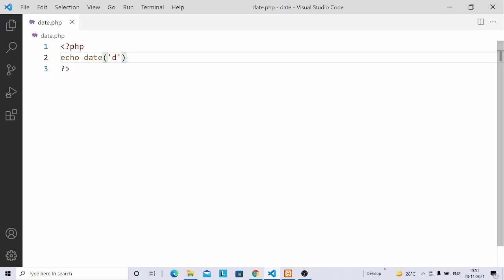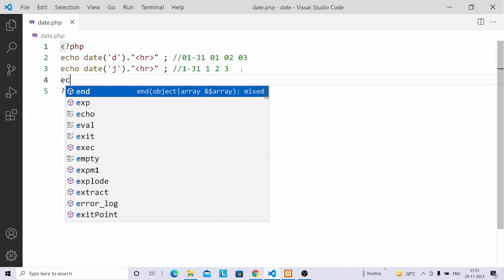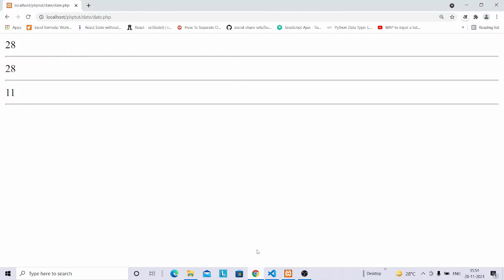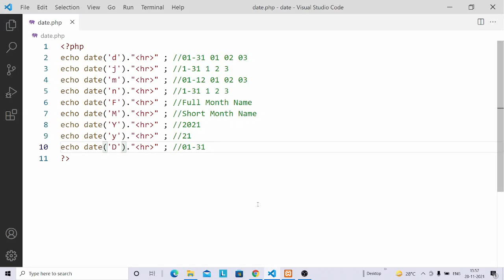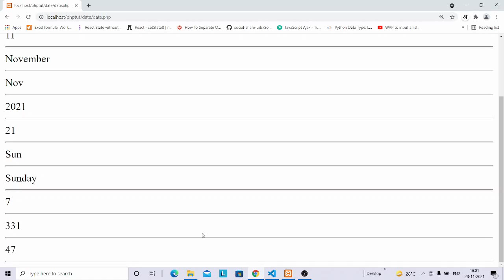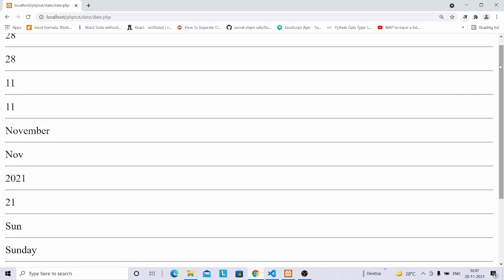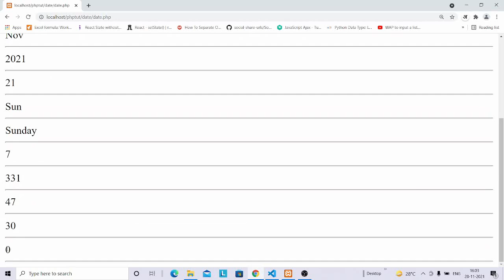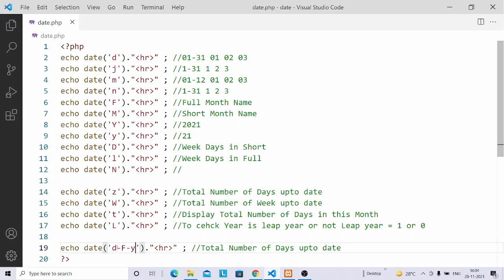date function for display date development with php